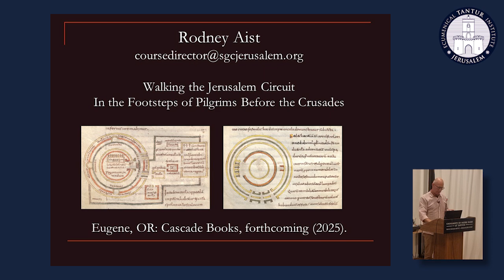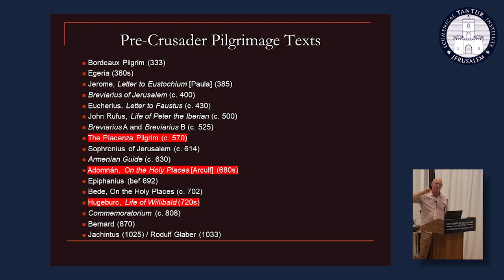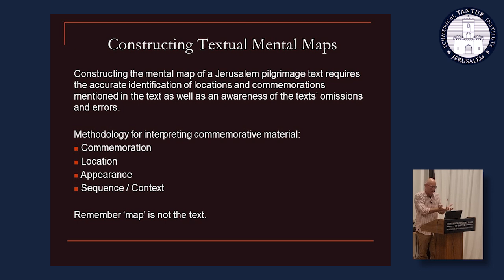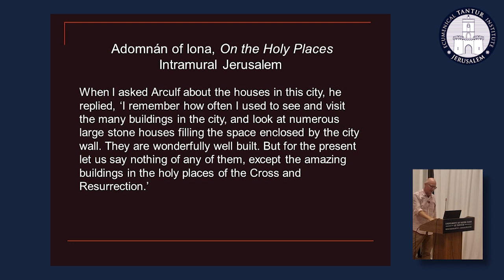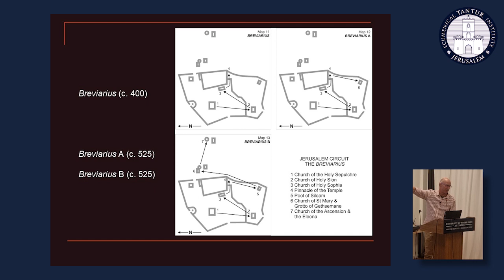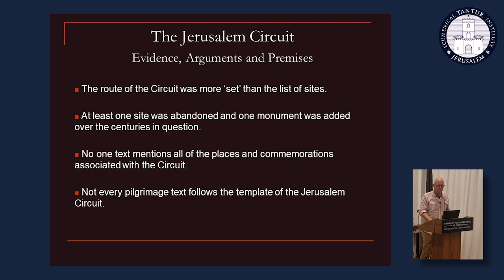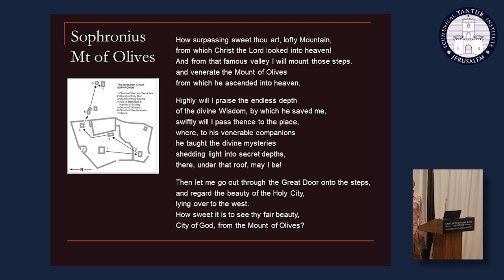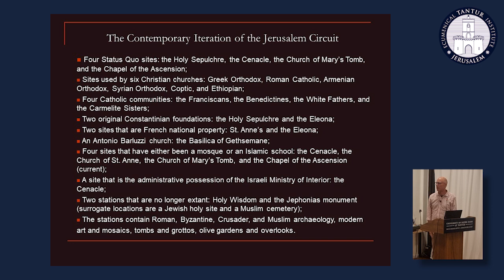In the Footsteps of Pilgrims before the Crusades, Rev. Rodney Aist, PhD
Based on the evidence of pilgrimage texts, a standardized route connected the principal sites of Christian Jerusalem during the Late Byzantine and Early Islamic periods. Previewing his forthcoming book, Walking the Jerusalem Circuit (Cascade Books), Rodney will discuss the sources, route, and stations of the pilgrim circuit of pre-Crusader Jerusalem. Following the route that Christian pilgrims took through the Holy City centuries ago, the purpose of the book - and the focus of the presentation - is to resource a modern iteration of the ancient practice.

Rodney Aist is the Course Director at St George's College, Jerusalem. A scholar of Christian pilgrimage past and present, Rodney has a specialty in Holy Land pilgrimage before the Crusades. He is an ordained Methodist minister.
Tuesdays at Tantur is a monthly event that seeks to establish a place for conversation.  Co-hosted by the Tantur Ecumenical Institute and Notre Dame Jerusalem, the series nurtures open discussion on theological issues and other topics relevant to life in Jerusalem and the Holy Land.